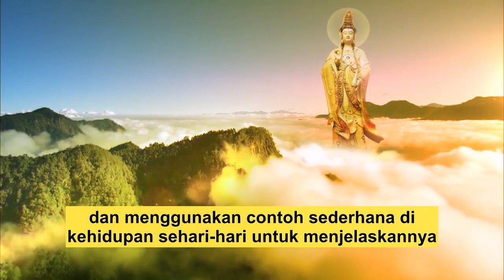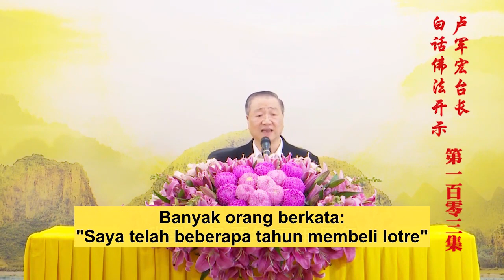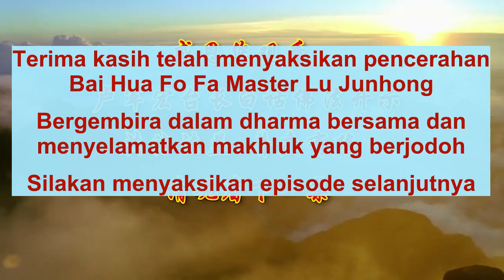Bai Hua Fo Fa Episode 103